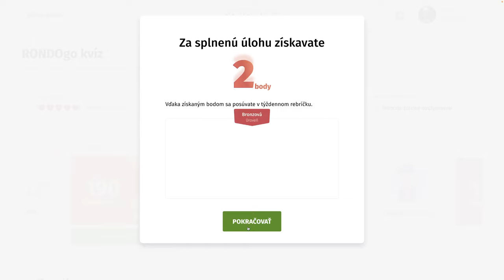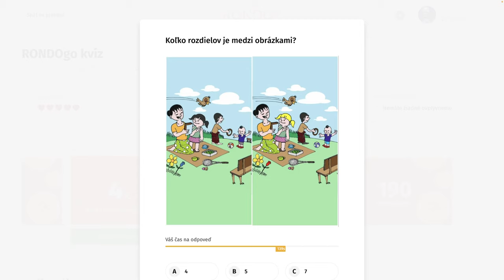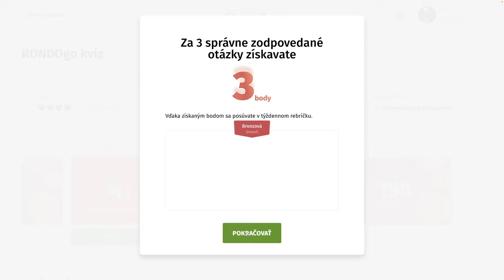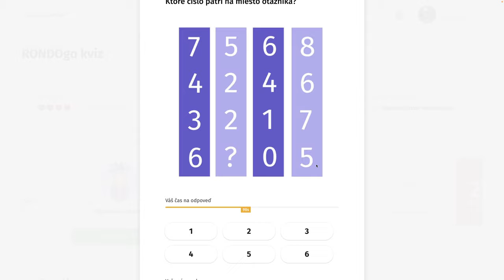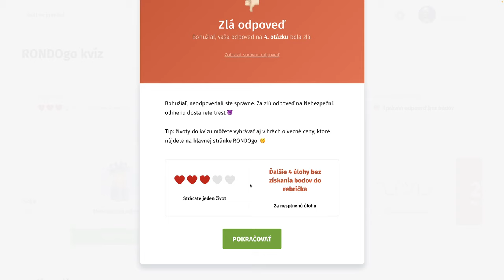RondoGO kvíz - LXXXIX